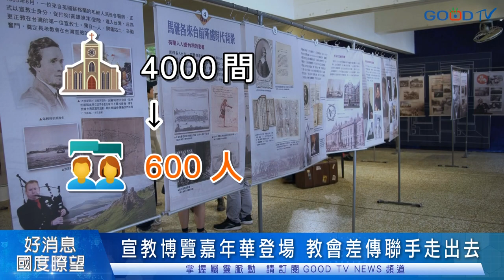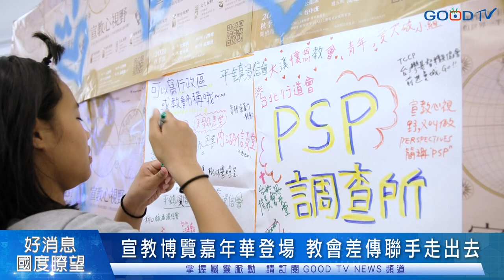宣教博覽嘉年華登場 教會差會聯手走出去-GOOD TV NEWS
北區宣教嘉年華，在嶺頭山莊宣教博覽月展期最後一天4/29登場，30個差會機構共襄盛舉，透過擺攤介紹宣教禾場、以遊戲活動、宣教趣味問答以及異國風味料理、異國服飾體驗等，讓弟兄姊妹近距離認識宣教機構，以最簡單的方式參與大使命。

全球人口近80億，有一半福音未得之民，其中北緯10到40度之窗人口大多為穆斯林、印度教或佛教徒，且近60多個國家幾乎沒有教會或宣教士。反觀福音來台超過150年，基督徒超過79萬，台灣教會雖有4千多間，但至今差派宣教士卻僅有600人，尤其超過75%的教會沒有跨文化宣教的裝備課程。

宣教博覽月的策展期盼跨宗派教會一起回應大使命的負擔，貴格會宣教團隊也在疫情後加入跨文化短宣。

宣教博覽月雖然落幕，但跨文化宣教的負擔仍然在台灣教會間不斷傳遞，深信教會與差會機構將聯手，一起讓過往傳奇的宣教故事繼續發生在未得之民中間。以上是GOODTV新聞中心台北採訪報導。